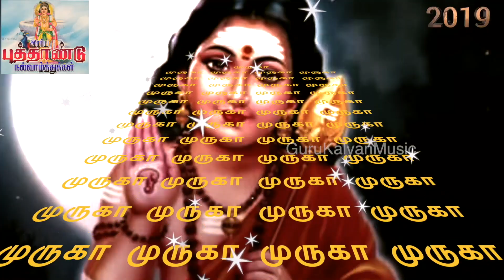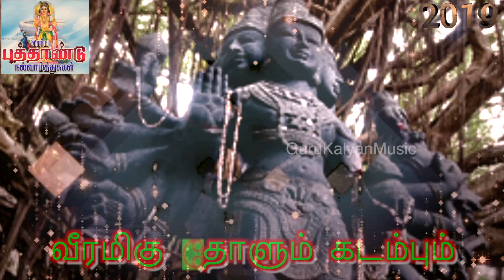'உள்ளம் உருகுதய்யா' | Lord Murugan | Guru Kalyan | Ullam Urugudhaiya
"வேலுண்டு வினையில்லை, மயிலுண்டு பயமில்லை"
அனைவருக்கும் 2019 இனிய புத்தாண்டு தின நல்வாழ்த்துகள்.